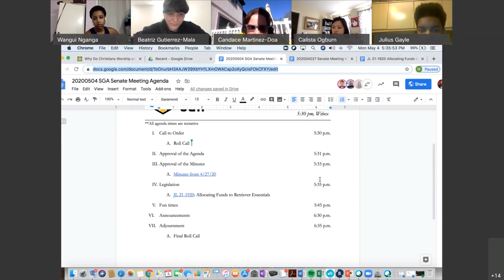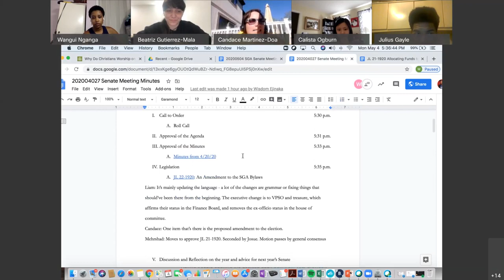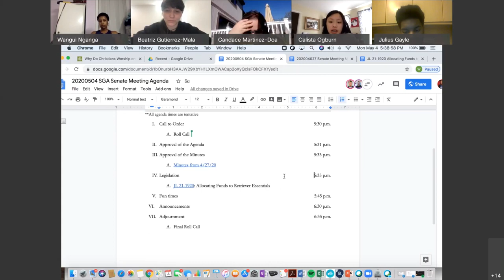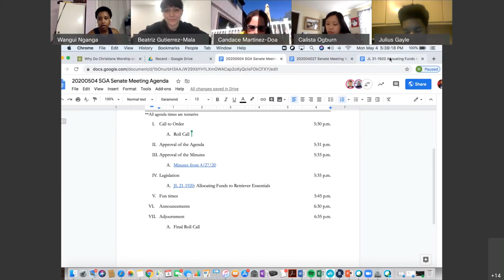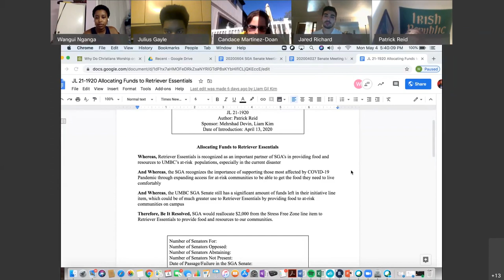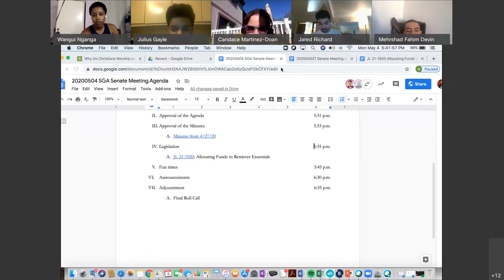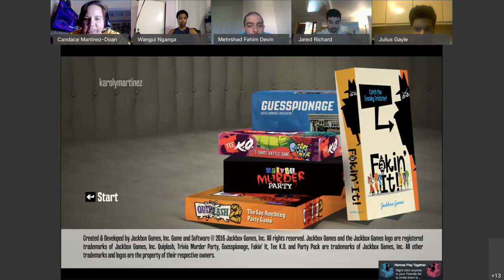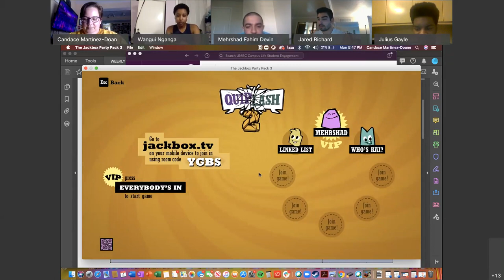Weekly Senate Meeting 20200504 2134 1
May 5th 2020 Senate Meeting